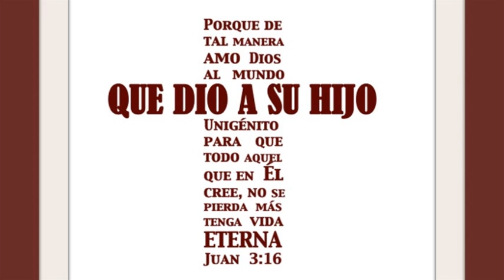Gotas de Fe y Esperanza, 5 Junio 2014. Romanos 8:38 39 - Nadie nos separa del Amor de Dios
" Padre celestial, ayúdame a vivir siempre con la certeza de que Jesucristo es mi Señor y Salvador."